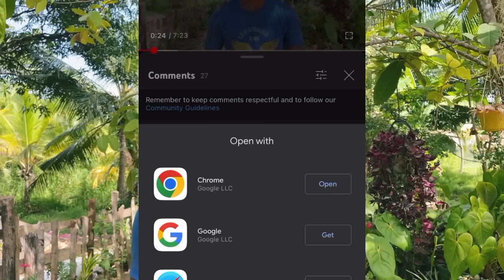ගම්මිරිස් පැලයක් නිවැරදිව වගා කිරීම තුළින් වැඩි අස්වැන්නක් සාර්ථකව ලබා ගනිමු | the pepper farming.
this is a very easy concept to farming a pepper plant. you too can try this way to farm pepper plant very successfully.don't forget to do that.